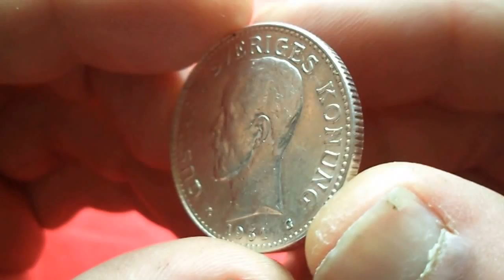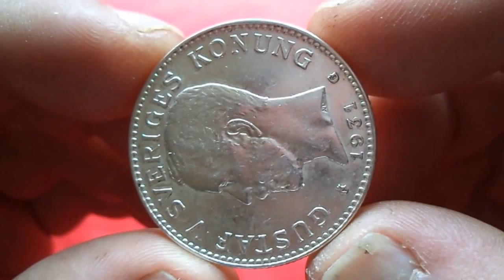SWEDEN SILVER 2 KRONOR 1931 Gustaf V (Швеция 2 кроны 1931 Густав V) Silver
15.0000 g., 0.8000 Silver 0.3858 oz. ASW, 31 mm. Ruler:
Gustaf V Obv: Head left Rev: Crowned arms within order chain
Edge: Reeded
1931 G - 210,576